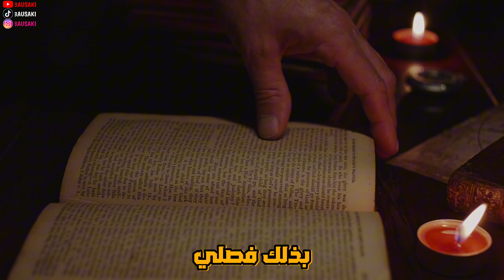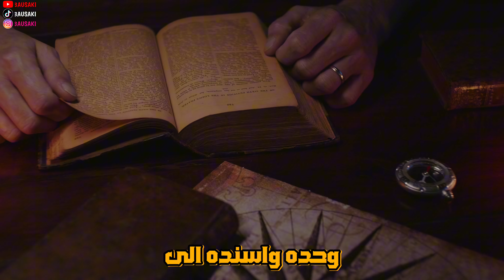ليلى وفاة الرسول ﷺ | و ماذا قال الرسول للصحابة قبل موته 😔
3ausaki

لمّا بدأ مرض النبيّ -صلّى الله عليه وسلّم- أصابه صُداعٌ شديدٌ في رأسه وهو عائدٌ من جنازةٍ كانت في البقيع، حتى إنّه وضع عصابةً على رأسه من شدّة الألم، وحينما اشتدّ به الألم استأذن أزواجه أن يقضي فترة مرضه عند عائشة، فأخذه الفضل بن عباس وعلي بن أبي طالب إلى حجرتها، وقبل خمسة أيّام من وفاته ارتفعت حرارة جسمه، واشتدّ عليه المرض، ثمّ أحسّ بخفّة في جسمه؛ فدخل المسجد وعلى رأسه عصابة، وخطب بالناس وهو جالسٌ على منبره، وصلّى بهم الظهر.[١] وقد صلّى النبيّ بالمسلمين الصلوات جميعها حتى يوم الخميس قبل وفاته بأربعة أيّامٍ، ولمّا حضرت صلاة عشاء الخميس اشتدّ المرض عليه، فسأل عن صلاة الناس مراراً بعدما غُمي عليه، فأخبروه أنّهم ينتظرونه، ثمّ أمر أبا بكر أن يصلّي بالناس، حيث قالت عائشة -رضي الله عنها-:
(ثَقُلَ النبيُّ صَلَّى اللهُ عليه وسلَّمَ فَقَالَ: أصَلَّى النَّاسُ؟ قُلْنَا: لَا، هُمْ يَنْتَظِرُونَكَ، قَالَ: ضَعُوا لي مَاءً في المِخْضَبِ، قَالَتْ: فَفَعَلْنَا، فَاغْتَسَلَ، فَذَهَبَ لِيَنُوءَ فَأُغْمِيَ عليه، ثُمَّ أفَاقَ، فَقَالَ صَلَّى اللهُ عليه وسلَّمَ: أصَلَّى النَّاسُ؟ قُلْنَا: لَا، هُمْ يَنْتَظِرُونَكَ يا رَسولَ اللَّهِ، قَالَ: ضَعُوا لي مَاءً في المِخْضَبِ قَالَتْ: فَقَعَدَ فَاغْتَسَلَ، ثُمَّ ذَهَبَ لِيَنُوءَ فَأُغْمِيَ عليه، ثُمَّ أفَاقَ، فَقَالَ: أصَلَّى النَّاسُ؟ قُلْنَا: لَا، هُمْ يَنْتَظِرُونَكَ يا رَسولَ اللَّهِ، فَقَالَ:

ضَعُوا لي مَاءً في المِخْضَبِ، فَقَعَدَ، فَاغْتَسَلَ، ثُمَّ ذَهَبَ لِيَنُوءَ فَأُغْمِيَ عليه، ثُمَّ أفَاقَ فَقَالَ: أصَلَّى النَّاسُ؟ فَقُلْنَا: لَا، هُمْ يَنْتَظِرُونَكَ يا رَسولَ اللَّهِ، والنَّاسُ عُكُوفٌ في المَسْجِدِ، يَنْتَظِرُونَ النبيَّ عليه السَّلَامُ لِصَلَاةِ العِشَاءِ الآخِرَةِ، فأرْسَلَ النبيُّ صَلَّى اللهُ عليه وسلَّمَ إلى أبِي بَكْرٍ بأَنْ يُصَلِّيَ بالنَّاسِ، فأتَاهُ الرَّسُولُ فَقَالَ: إنَّ رَسولَ اللَّهِ صَلَّى اللهُ عليه وسلَّمَ يَأْمُرُكَ أنْ تُصَلِّيَ بالنَّاسِ، فَقَالَ أبو بَكْرٍ -وكانَ رَجُلًا رَقِيقًا-: يا عُمَرُ صَلِّ بالنَّاسِ، فَقَالَ له عُمَرُ: أنْتَ أحَقُّ بذلكَ، فَصَلَّى أبو بَكْرٍ تِلكَ الأيَّامَ)
 وقبل يومَين من وفاته كان النبيّ قد وجد تحسُّنًا في جسمه، فخرج إلى المسجد، وكان أبو بكرٍ -رضي الله عنه- يُصلّي بالناس، فلمّا رآه أبو بكرٍ قدّمه للإمامة بالمسلمين، فأشار إليه النبيّ بألّا يتأخّر، وقد صلّى أبو بكرٍ سبع عشرة صلاة في حياة النبيّ -صلّى الله عليه وسلّم-.[١] وبدأ احتضار النبيّ حين اشتداد ضحى يوم الاثنين، وكان بجوار عائشة -رضي الله عنها- فأسندته إليها، وكان موته في بيتها، وفي حِجرها، وعند اشتداد سكرات الموت عليه أقرّ أنّ للموت سكراتٍ، فرفع إصبعه وشَخِص بصره للأعلى، وسمعت عائشة منه كلماتٍ فأصغت إليه، وإذ به يقول:
(اللَّهُمَّ اغْفِرْ لي وارْحَمْنِي وأَلْحِقْنِي بالرَّفِيقِ)،[٣] وقد كرّرها ثلاثاً قبل أن يلتحق بالرفيق الأعلى.[٤] تاريخ ومكان وفاة النبي تُوفّي النبيّ -صلّى الله عليه وسلّم- يوم الاثنين الثاني عشر من ربيع الأوّل،[٥] في العام الحادي عشر للهجرة،[٦] أي ما يوافق العام 633 ميلادي من شهر حزيران،[٧] وكان له -صلّى الله عليه وسلّم- من العُمر ثلاثة وستون عاماً.[٨] وقد خُلِّد موته علامةً من أشراط الساعة، ودليل ذلك ما رواه الإمام البخاريّ عن عوف بن مالك الأشجعيّ أنّه قال:
(أَتَيْتُ النبيَّ صَلَّى اللهُ عليه وسلَّمَ في غَزْوَةِ تَبُوكَ وهو في قُبَّةٍ مِن أَدَمٍ، فَقالَ: اعْدُدْ سِتًّا بيْنَ يَدَيِ السَّاعَةِ: مَوْتِي...)،خطأ استشهاد: إغلاق مفقود لوسم تغسيل النبي ودفنه صفة غسله وكفنه غسّل النبيَّ -صلّى الله عليه وسلّم- بعد وفاته أهلُ بيته، وعُصبته من بني هاشم، وهم: ابن عمّه علي بن أبي طالب، وعمّه العبّاس مع ابنَيه: الفضل، وقثم، وأسامة بن زيد، وشقران مولى النبيّ -رضي الله عنهم جميعاً-، وتمّ تغسيله، وثيابه عليه، ولم تُنزَع عنه، فقد رُوِي عن السيّدة عائشة -رضي الله عنها- أنّها قالت: (لمَّا أرادوا غسلَ النَّبيِّ صلَّى اللَّهُ علَيهِ وسلَّمَ قالوا: واللَّهِ ما ندري أنُجرِّدُ رسولَ اللَّهِ صلَّى اللَّهُ علَيهِ وسلَّمَ من ثيابِهِ كما نجرِّدُ مَوتانا، أم نَغسلُهُ وعلَيهِ ثيابُهُ؟ فلمَّا اختَلفوا ألقى اللَّهُ عليهمُ النَّومَ حتَّى ما منهم رجلٌ إلَّا وذقنُهُ في صَدرِهِ، ثمَّ كلَّمَهُم مُكَلِّمٌ من ناحيةِ البيتِ لا يَدرونَ من هوَ: أن اغسِلوا النَّبيَّ صلَّى اللَّهُ علَيهِ وسلَّمَ وعلَيهِ ثيابُهُ)
متى كانت وفاة الرسول صلى الله عليه وسلم؟
متى توفي النبي صلى الله عليه وسلم وكم كان عمره؟
كيف مات رسول الله في صحيح البخاري؟
ماذا حدث بعد موت النبي؟
ماذا قال الرسول قبل ان يموت؟
من هو اولى بالخلافة بعد رسول الله؟
هل ماتت فاطمة وهي غاضبة على ابو بكر صحيح البخاري؟
لماذا لم يتولى علي بن ابي طالب الخلافه؟
من هو خليفة المسلمين الآن؟
لمن كانت الولاية بعد وفاة الرسول؟
من خلف الرسول بعد موته؟
هل أوصى الرسول بالخلافة من بعده؟
ماذا قال عمر بن الخطاب عندما دخل على جثمان الرسول؟